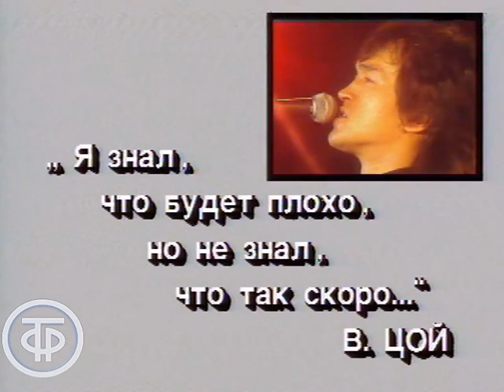Кино (Виктор Цой) "Звезда по имени Солнце". Фестиваль МУЗ-ЭКО-90, Донецк (1990)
Кино (Виктор Цой) "Звезда по имени Солнце". Фестиваль МУЗ-ЭКО-90, Донецк

Выступление группы "Кино" на международном музыкальном фестивале "МУЗ-ЭКО-90" памяти Джона Леннона в г.Донецке, проходившем с 2 на 3 июня на стадионе "Локомотив".

Звезда по имени Солнце.
группа "Кино", автор Виктор Цой.